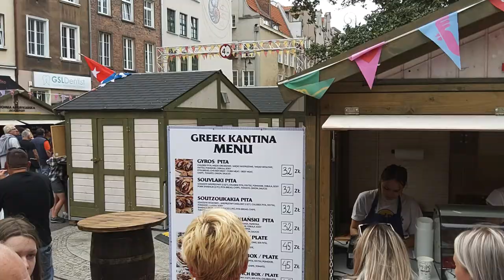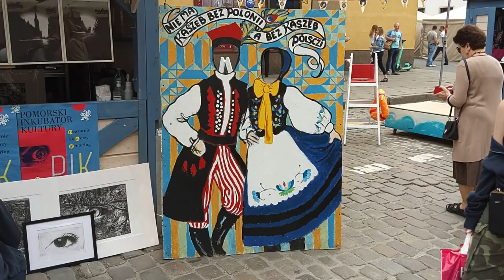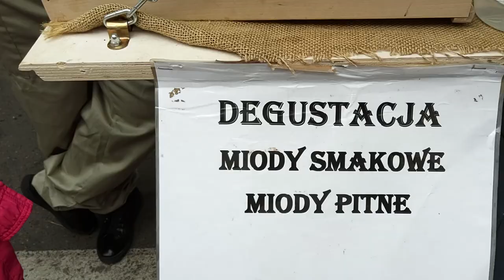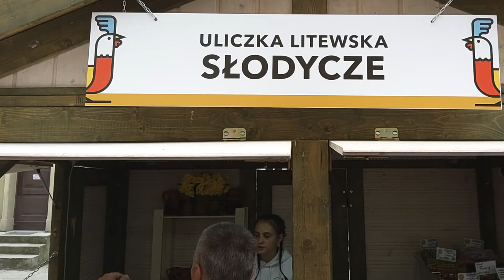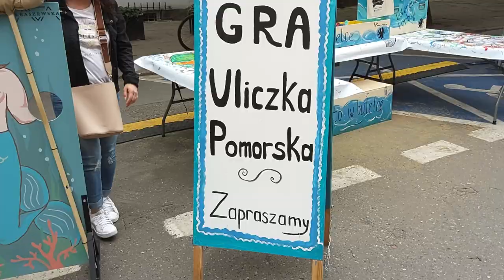GDAŃSK - 31.07.2022r. JARMARK ŚW. DOMINIKA